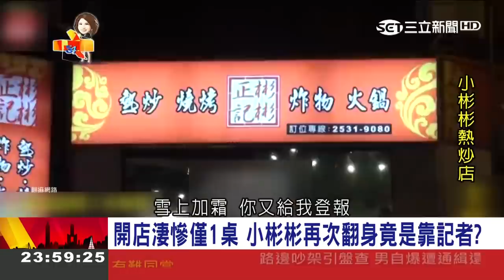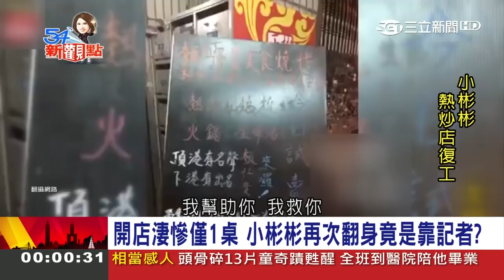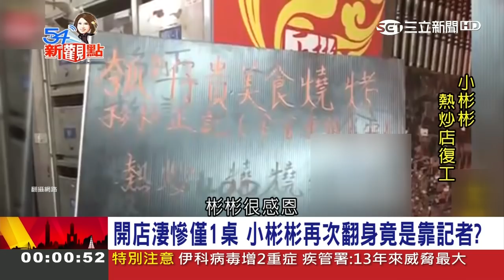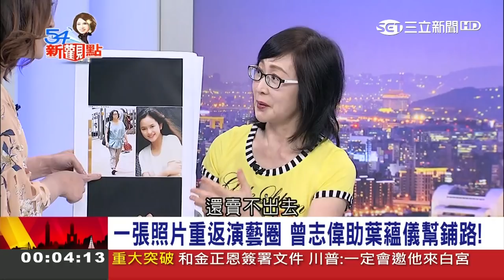因為一張"照片"…小彬彬開店一周僅1桌客人 貴人不捨傳授"獨門醬料粉"助翻身！｜陳斐娟主持｜【娛樂543】20180613｜三立新聞台